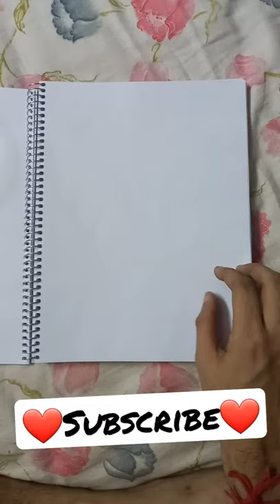Godzilla drawing | GodzillavsKong | Cravn Artworks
new shortvideo of godzillavskong is out!!
I have drawn godzilla as a pencil sketch for you to enjoy